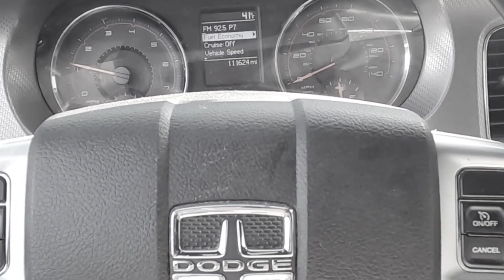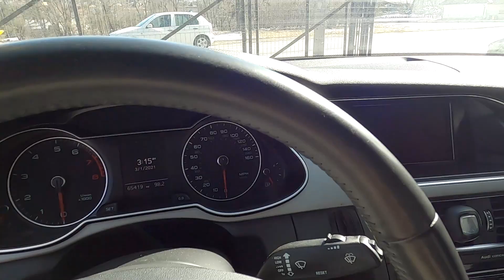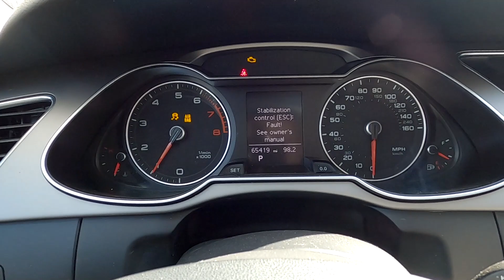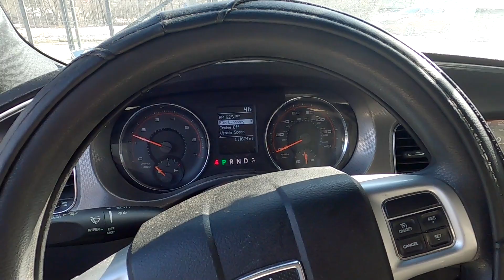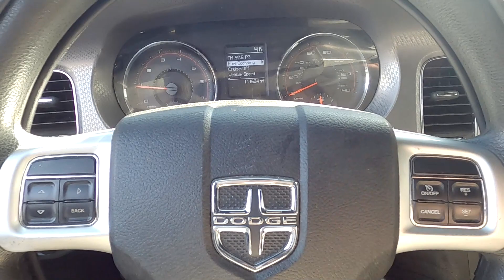Audi A4 i Dodge Charger - W jakim stanie przyjechały z USA?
🧨 Audi A4 i Dodge Charger🧨
Stoją już u nas na placu, czekają w kolejce na naprawę by później trafić  do oferty na sprzedaż 😎😎
Jeśli jesteście ciekawi w jakim stanie przyjechały❓ jakie mają uszkodzenia❓jak wyglądają przykładowe uszkodzone auta importowane z USA❓
 TO ZAPRASZAMY DO OGLĄDANIA 😁

🚘 Chcesz kupić auto z USA? Pomożemy w imporcie!!! 🚘
💸 Legalna firma, umowa na import, faktura,
Stacjonarne biuro - Zapraszamy
Śledźcie nas i nasze auta które ściągamy dla naszych klientów lub mamy w ofercie na sprzedaż już u nas na placu: